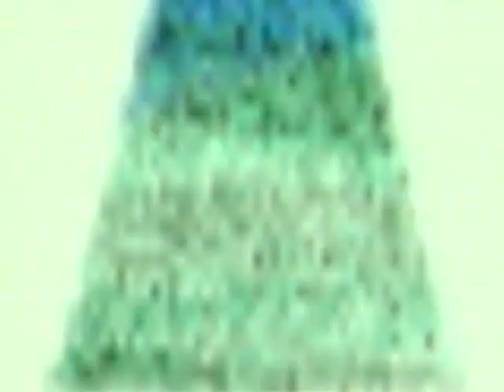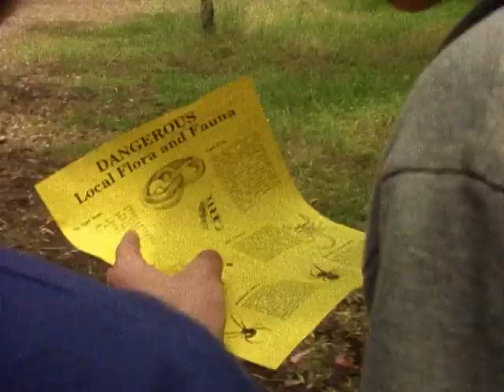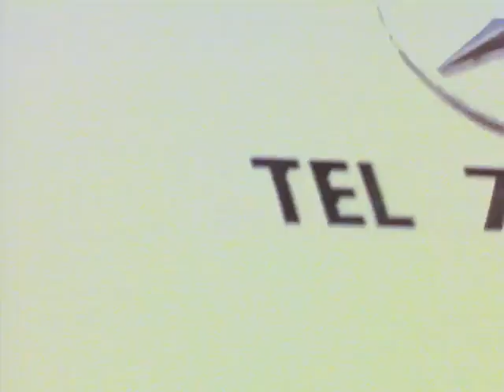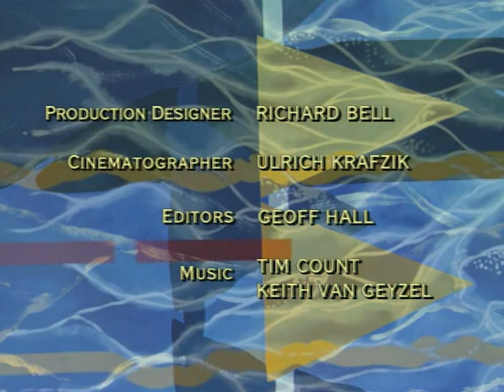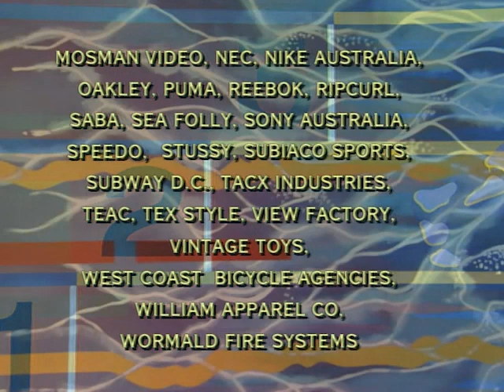Sweat - Episode 8 (Full Episode)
Tom and Jenny are teamed up for the Academy's orienteering exercise. Disaster strikes when the two compete rather than cooperate and Jenny falls and sprains her ankle. They are forced to spend the night together.

Umbrella Entertainment currently has the rights to release this show on DVD. They currently do not believe that the demand/support is there for such a release.